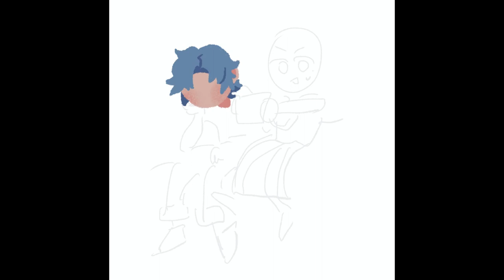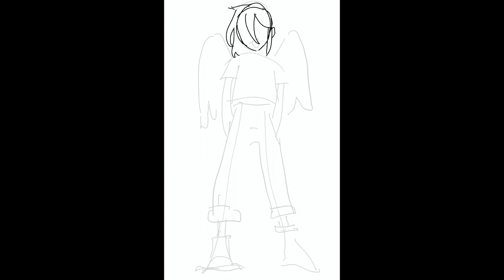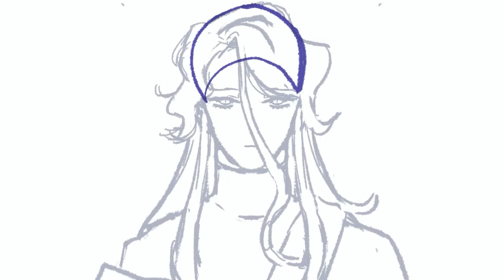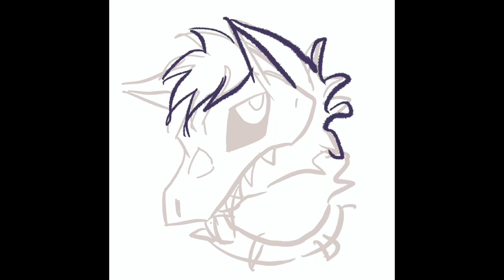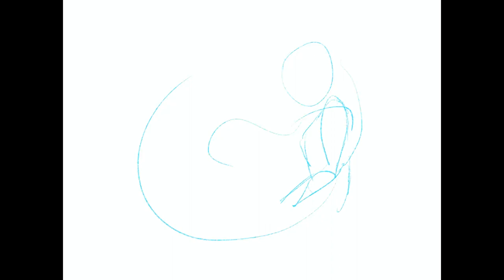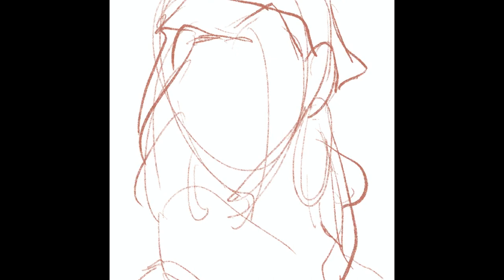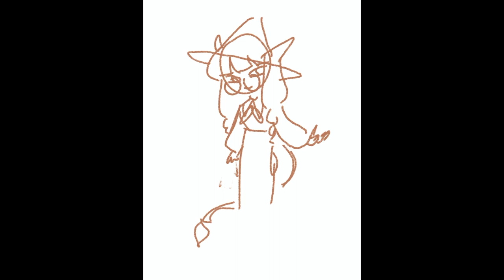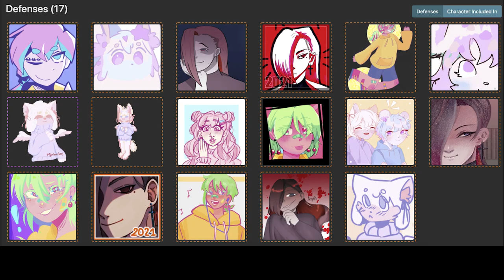[Speedpaint] Artfight Attacks 2021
All my artfight attacks this year! It was my first time participating and I had a lot of fun:) Can't wait for next year's artfight :DD

Character belongs to (in order):
@embalmed_Vel (twt)
@Whilo_art (twt) @whilobama (ig)
@zemittens (twt/ig)
@DevlinSyo (twt/ig)
@tilucki (twt/ig)
@Dankdep (ig)
@Archiine (ig)
@Rananasss (twt) @rananasss (ig)
@withoutathought (tumblr)
@pyraaaaaaaaaaaa (artfight)
@piglinloverboy (TH)
@Rain_of_sunflowers (ig)
@secretsealing (twt)
@MihoshiART (twt) @MihoshiArt (ig)
@stranger_ (artfight)
@vinn_yr (twt)
@errorsizo (twt)
@token_train (ig)
@gyakutenkibou (tumblr)